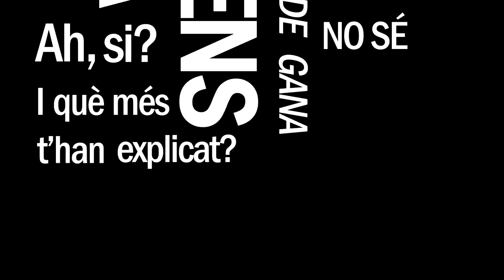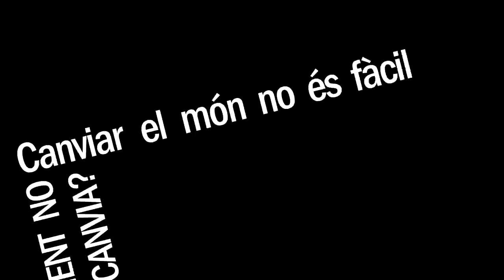Canviar el món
"Canviar el món no és fàcil... Jo canviaré el món per tu, mama". Així acava aquesta original conversa d'un nen amb la seva mare quan parlen de la pobresa, de la fam, de la desigualtat, de la feminització de la pobresa, de canviar el món... en el clipmetratge "Però això no està bé, no?", que forma part de la trilogía guanyadora de la categoria escoles de Catalunya en la 4ª edició del concurs de clipmetratges de Mans Unides. L'han fet al Col·legi Padre Damián - Sagrados Corazones de Barcelona.

El premi es va entregar el 16 d'abril del 2011 en la gala final del concurs de clipmetratges que es va celebrar a l'auditori del CaixaForum Barcelona Mira els altres clipmetratges premiats.

"El teu punt de vista pot canviar el món" és un concurs de vídeos solidaris (clipmetratges) organitzat per l'ONG Mans Unides. Aquests vídeos són reflexions i idees per canviar el món expressades per persones que volen aconseguir un món més just per a tothom.

Si ets una persona solidària, amb ganes d'ajudar a canviar el món, ajuda a difondre els vídeos solidaris a YouTube i a les xarxes socials. Posa el teu granet de sorra per ajudar a canviar el món!

Vols dir la teva pròpia forma de canviar el món? Visita la pàgina del concurs de vídeos solidaris (clipmetratges) Mans Unides i crea el teu propi punt de vista per canviar el món.

Subscriu-te al canal de Youtube de Mans Unides "Vídeos per canviar el món"